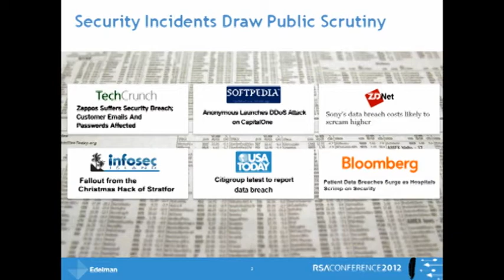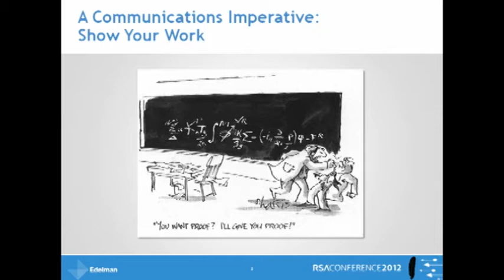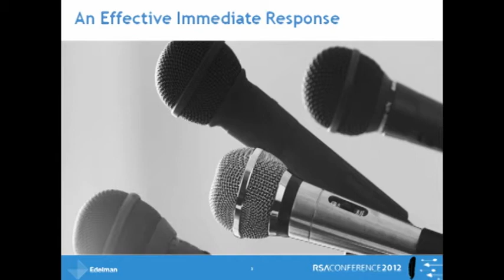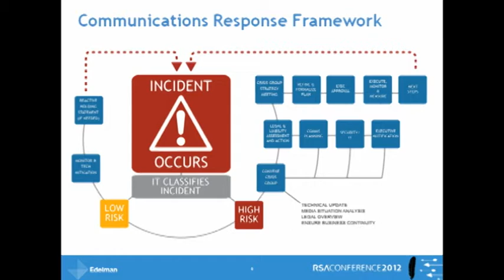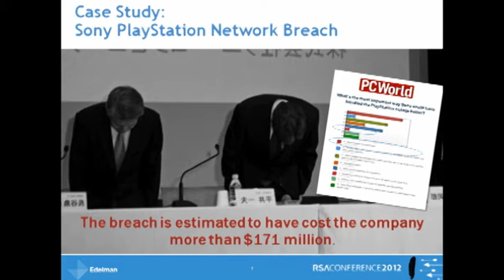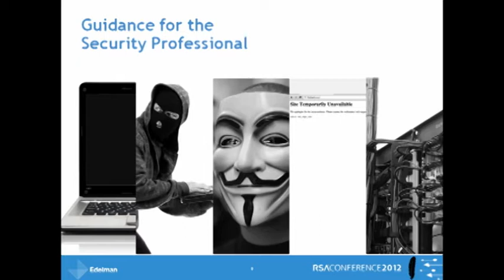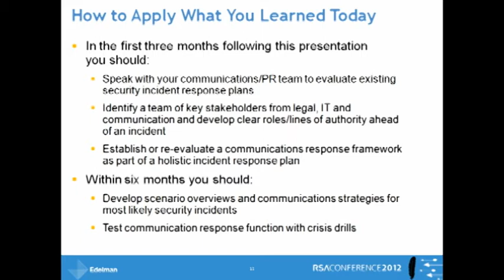RSA Conference 2012 -- Hacks, Flacks And Attacks: Collaborating on Communications During a Breach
Widely publicized data breaches have caused significant reputational damage and regulatory liabilities to the companies involved. Beyond technical solutions, security professionals must consider and understand internal and external communication needs in response. This session will share best practices to help security professionals integrate with PR teams to effectively mitigate damage.

SPEAKER: Harlen Loeb, Executive Vice President, U.S. Crisis Practice Director, Edelman